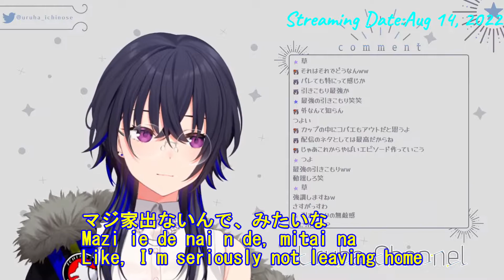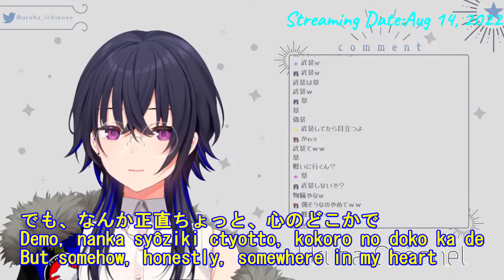[Eng Sub]Why Uruha doesn't get upset even if she's identified[Vtuber/Japan/VSPO!/Ichinose Uruha]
This is the Ichinose Uruha's clipping video(She is a Japanese VTuber).
She talks in her small talk streaming.

･Original Source
8/14/2022
病み上がりｺﾝﾁｬ

･VSPO! Officeal Youtube
･VSPO! Official Twitter
･VSPO! Official Homepage

* From the idea that the rômazi of the subtitles appearing in this video correctly describes Japanese.
We have adopted a Kunrei-siki.
Please refer to the following site for details on the Kunrei-siki romanization.